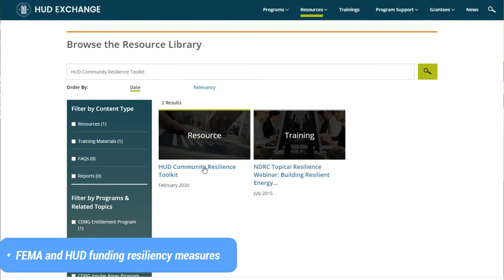The Future of RDR with Hill Vice President, Resiliency and Disaster Recovery Andy Robinson